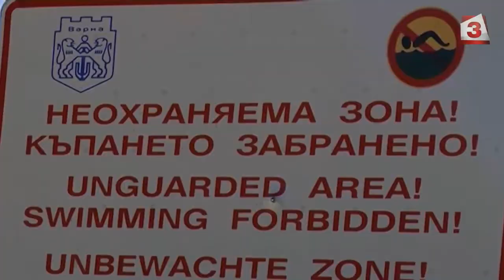Всяка сутрин: Защо не достигат водни спасители по морето ни